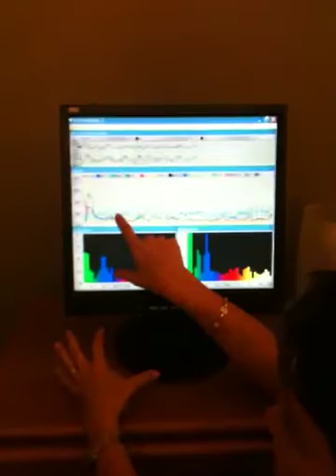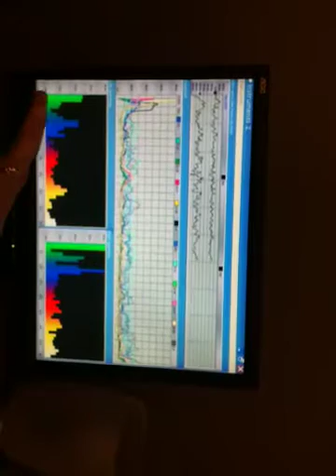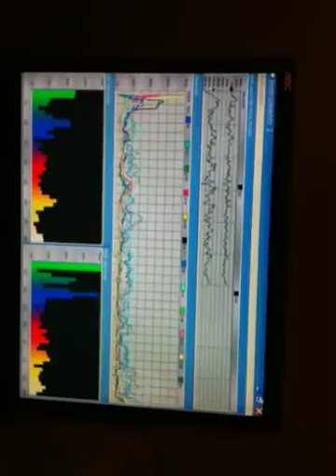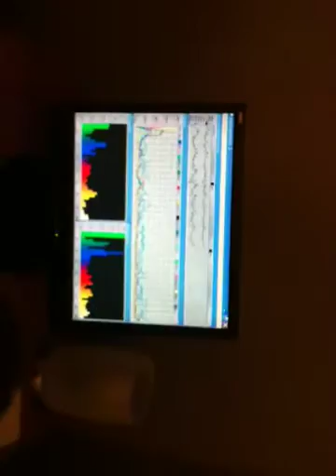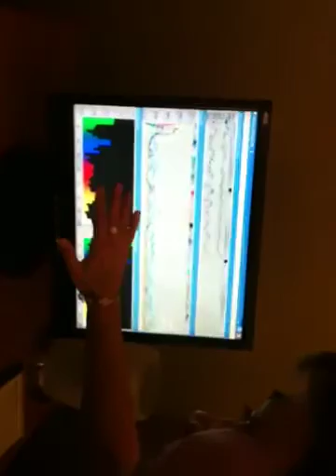What Happens In The Brain During An Out Of The Body Experience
The art of astral projection or spirit walking has been recorded since the dawn of human spirituality. In this video we discover what happens in the brain of an experienced practitioner when he evokes and out of the body experience.

Interestingly it looks like the art involves combining both the brainwaves patterns associated with sleep with those associated with meditation into an opposing but reflective pattern.